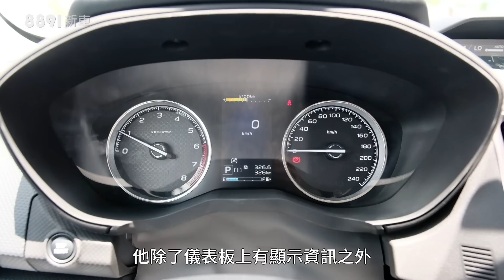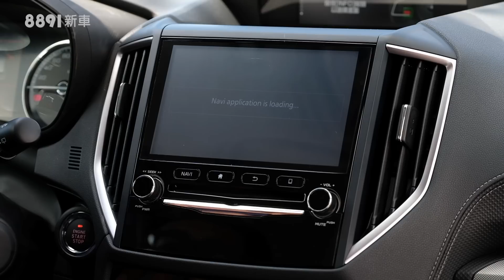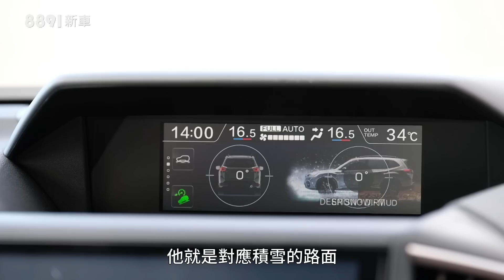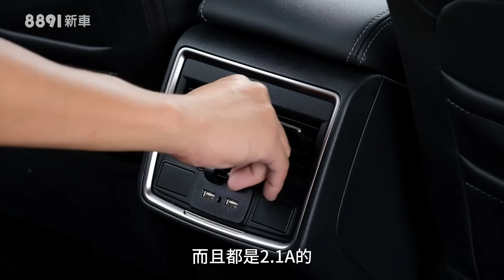Subaru Forester 2019 大改款之後能對RAV4造成威脅嗎？ SUV | 8891新車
眾所矚目的第五代Subaru Forester終於在台灣正式發表，但是新一代的Forester這次在台灣只有引進2.0升自然進氣引擎的版本，也就是說在定位上並沒有過去那麼強調性能了，如此ㄧ來也確實有些令人失望，但全新的SGP底盤跟越野性能依然是相當令人期待的部分，也會是我們今天試駕的重點。

不過相信大家最關心的還是Forester整體戰力有沒有辦法跟可能在第四季就會引進的大改款Toyota RAV4相互抗衡，如果你還在觀望的話，那麼更要看完今天的影片了！
​另外這邊我們會同時列出競爭對手的報導，讓大家可以在看完影片後做一個參考。

末代SUV Toyota RAV4 2018 持續熱銷，到底是靠品牌還是實力堅強?

全新一代Mazda CX-5 2019 進口中型SUV評測

Honda CR-V 2018 SUV霸主也有缺點？銷量勢如破竹的原因在哪？

8891新車《為什麼要買？》單元從消費者觀點出發，結合實際的使用過程，針對您關注的車款整理出三個值得買的理由和三個不值得買的理由。讓大家理性地了解各車優缺點，提供客觀的選車參考，這裡沒有業配，只有實話實說！